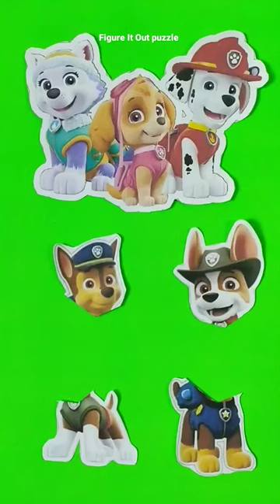Tracker and chase paw patrol